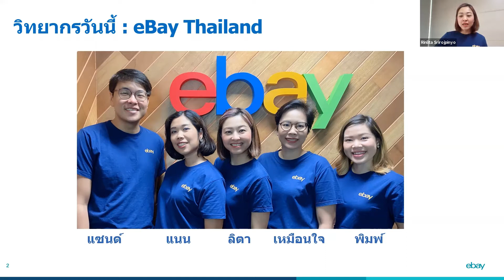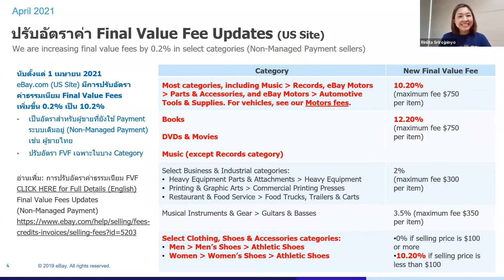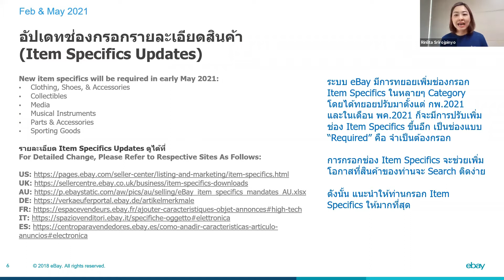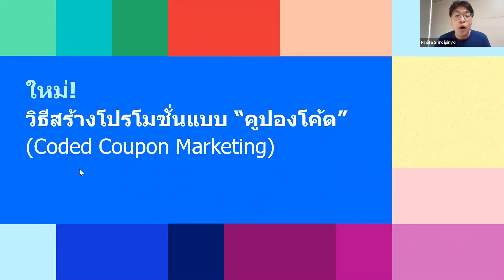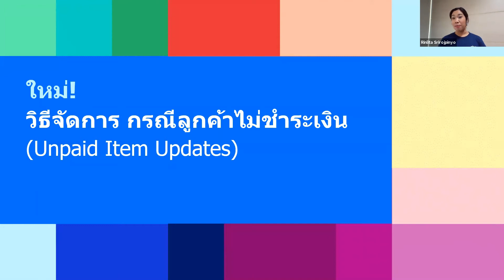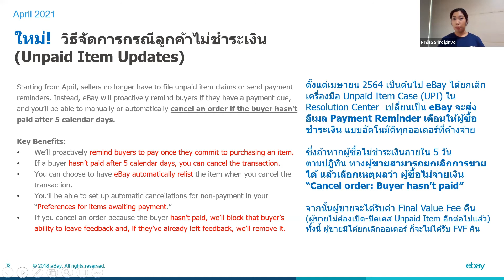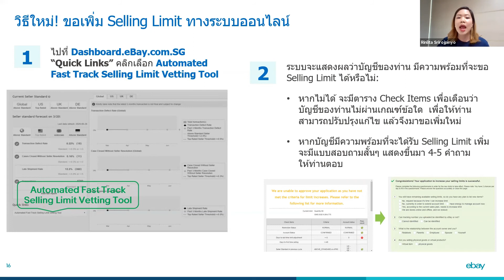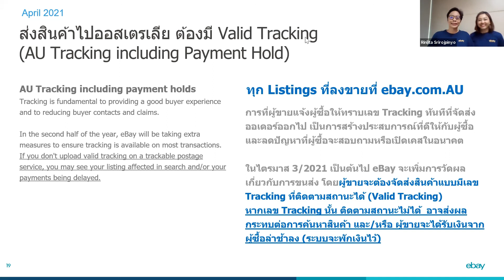eBay Seller Release 21.1 อัปเดตฟีเจอร์ใหม่ ๆ และนโยบายสำคัญในปี 2021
Highlights:
🙌🏼 ใหม่ ! สร้างโปรโมชั่นแบบคูปอง กรอกโค้ดรับส่วนลด  (Coded Coupon Marketing)
✌🏼ใหม่ ! วิธีจัดการกรณีลูกค้าไม่ชำระเงิน (Unpaid Item Updates)
🎉ใหม่ ! วิธีขอเพิ่ม Selling Limit  ทางระบบออนไลน์  (Online Portal for Selling Limit Request)

‼️ คลิกที่นี่ : ดาวน์โหลดเอกสาร SR21.1